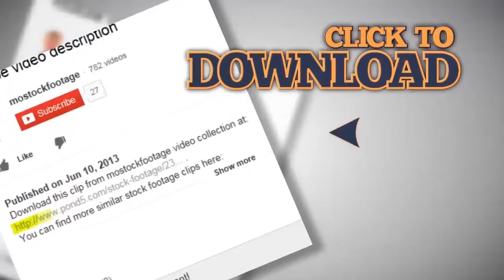Male feet resting on moving boat. Vacation, tourism, home video. Stock Footage